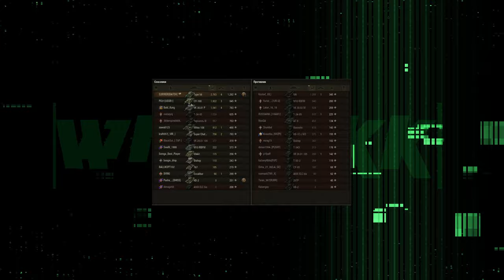МИР ТАНКОВ ГЛАЗАМИ НЕ НОВИЧКА 🔴 НАЧАЛ ИГРАТЬ В 2024 🔴 ВСЕ ПРОБЛЕМЫ НОВИЧКА